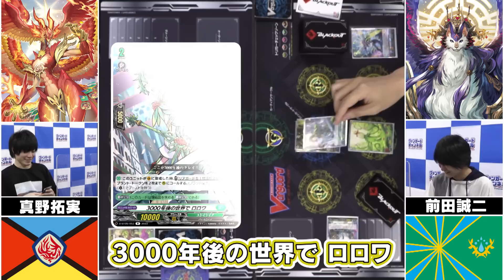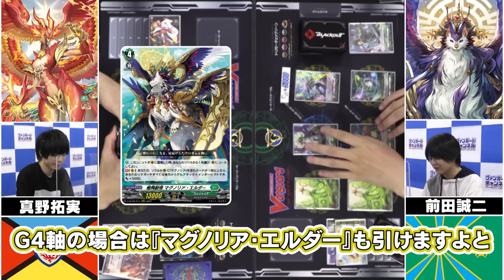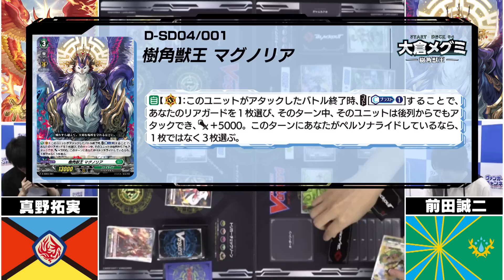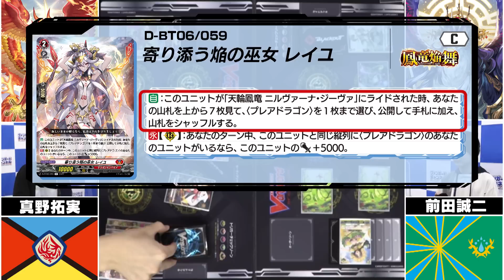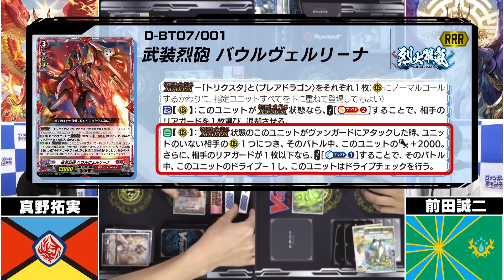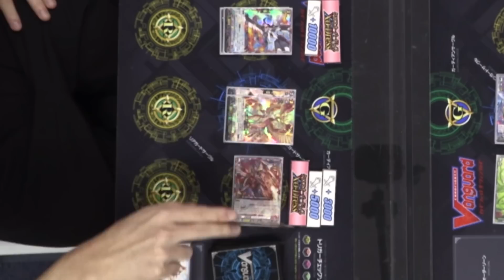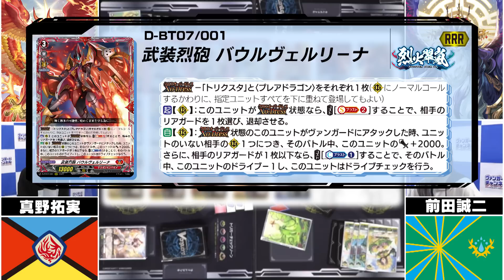【対戦動画】ニルヴァーナ・ジーヴァ VS マグノリア「烈火翠嵐」【ヴァンガード】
ブースターパック第7弾 「烈火翠嵐(れっかすいらん)」のカードを使って対戦!!
今回は「ニルヴァーナ・ジーヴァ」を使う真野拓実 VS 「マグノリア」を使う前田誠二の対戦!!

【出演】
真野拓実
前田誠二
KANKAN
ナック

※この動画は感染対策を充分行い撮影しております
※開発中のカードを使用している為カードの加工が実際の物と異なります

00:00 OP
01:02 ファイト開始！
19:37 デッキ紹介その1
21:04 デッキ紹介その2

ブースターパック第7弾 「烈火翠嵐(れっかすいらん)」